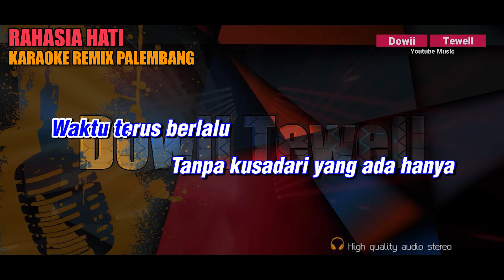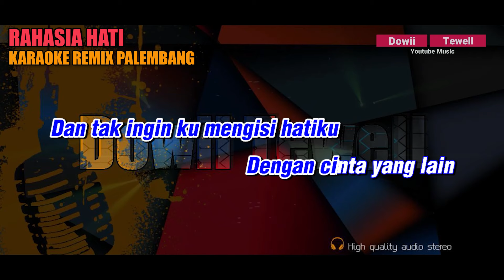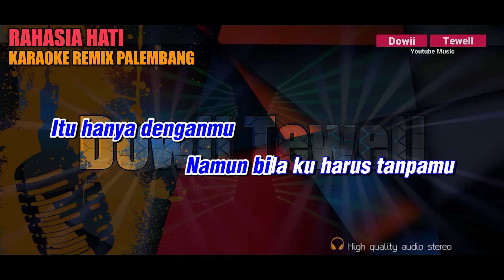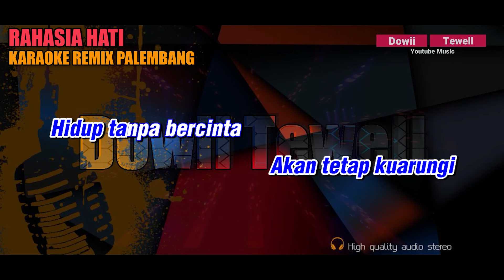RAHASIA HATI - NADA CEWEK | KARAOKE REMIX PALEMBANG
Title : Rahasia Hati
Artist : Element

Music Produced :
FL Studio
Behringer UMC1820 HD
Mixer ZOOML12
Keyboard KN1400